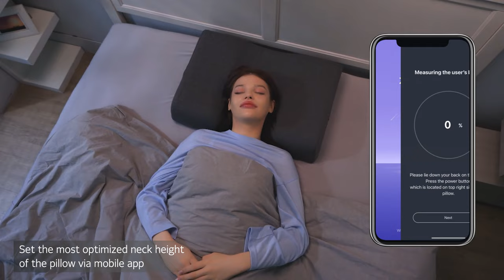제레마 ZEREMA : AI Smart Pillow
✔️Detects Snoring
✔️Auto-Height Adjustment
✔️AI-Powered Sleep App
✔️Back & Side Sleepers
✔️Open Cell Memory Foam
✔️Proper Neck Support